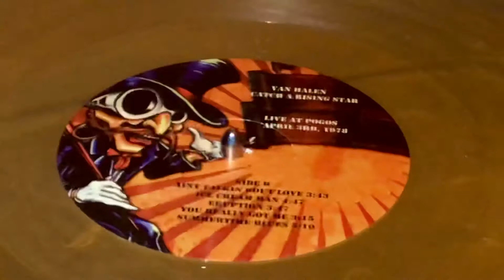VAN HALEN “CATCH A RISING STAR” (LIVE AT POGO’S)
VAN HALEN “CATCH A RISING STAR” (LIVE AT POGO’S), IS A SINGLE LP TITLE. THIS COPY IS ON LIQUID AMBER COLORED VINYL WITH SWIRLS.
THIS SHOW WAS ORIGINALLY RELEASED ON CLEAR VINYL, ON THE “MAD HATTER” LABEL.  BUT IT WAS REISSUED ON THE “YELLOW DOG” LABEL, IN VARIOUS COLORS. THIS IS A SOUNDBOARD RECORDING.